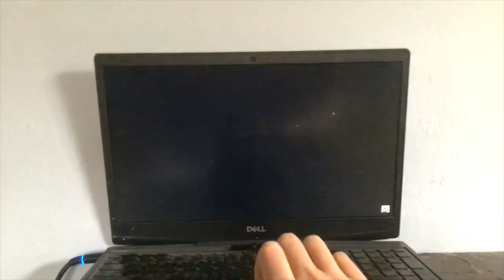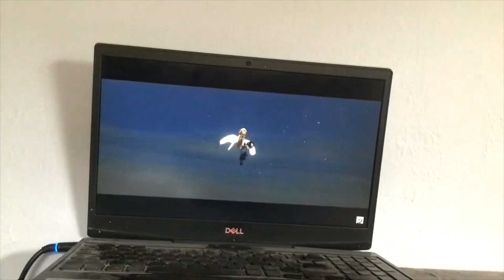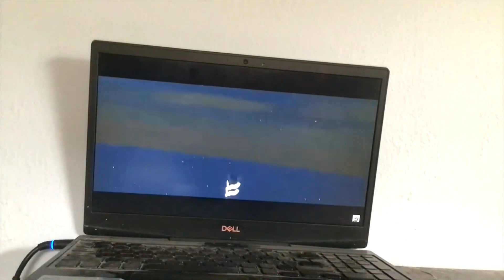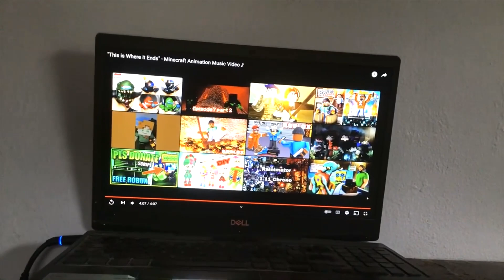LOST NOT FOUND